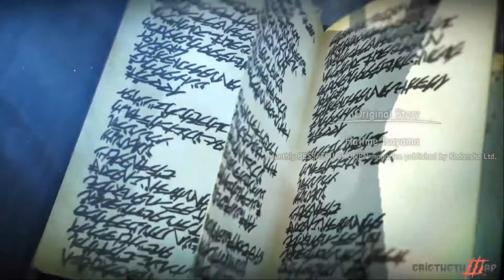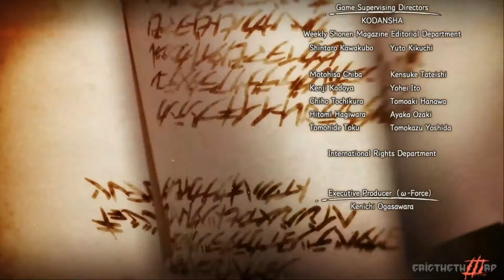Attack On Titan 2 : Part 9 (Tagalog)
Attack On Titan 2 : Part 9 Tagalog Commentary (English Gameplay)
THE ATTACK TITAN

Kamusta? My name is Eric from Philippines. I have been playing video games for 20 years. FPS, MOBA, MMORPGs etc. I love playing video games! :) Specially story driven video games. Pangarap ko magkaron ng VR at PS5 HEHEHE. To be a full time streamer is the dream job. :)

My contents will be forever free but donations are highly appreciated and it really helps me and the channel grow

Matsala! :)